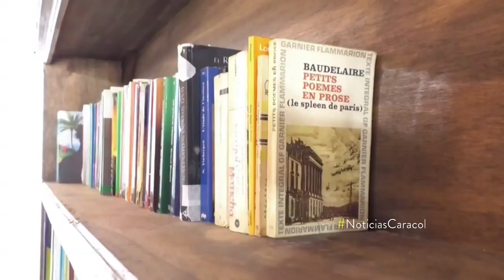Estrenan Casa de Colores en Unguía, Chocó, para que niños hagan sus tareas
En el proyecto de la Fundación Social Color y Esperanza los menores que pertenecen a la comunidad pueden consultar distintos temas y reforzar sus conocimientos académicos.